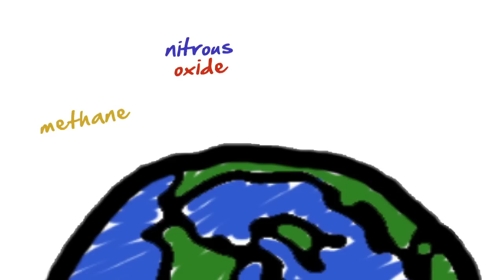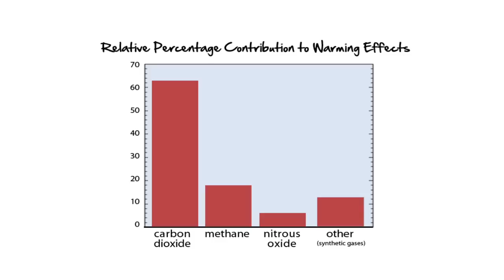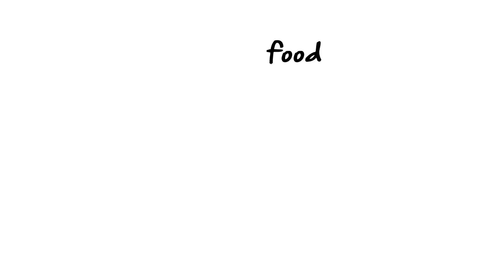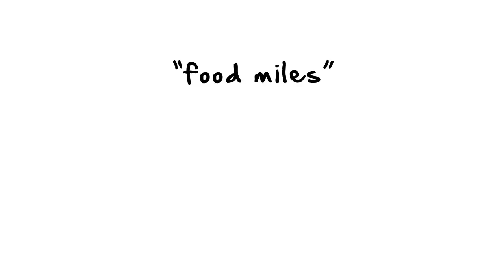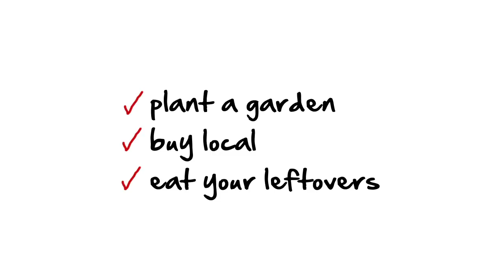What YOU Can Do About Climate Change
Reducing your carbon footprint just got easier. This video uses animations and humour to teach people how they can personally help prevent global warming.
This is just one of the free educational products available in the "Climate Insights 101" series. Created by the Pacific Institute for Climate Solutions (PICS) -- a collaboration of British Columbia's four research intensive universities.